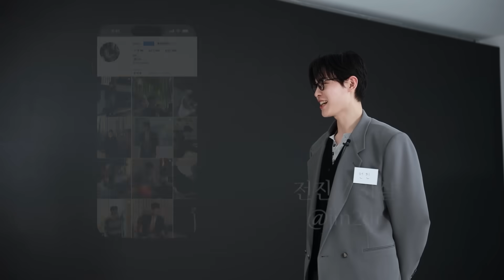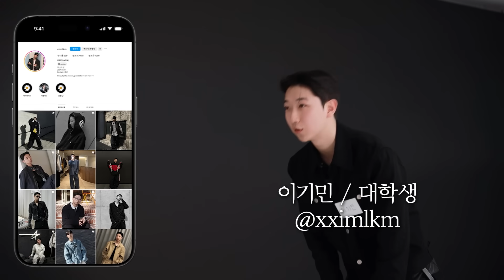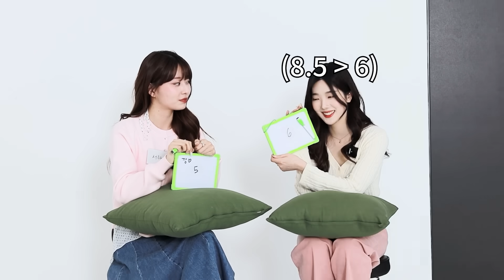미녀들이 200% 설레는 남자 봄옷 VS 극혐하는 봄옷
더보기란
* 출연자에 대한 비방과 비난은 자제해주세요

00:00 인트로
00:05 오프닝
00:37 여자 게스트 소개
00:54 데이트 코디 시작
12:37 개성 코디 시작
24:19 엔딩 시작
25:06 다음화 예고